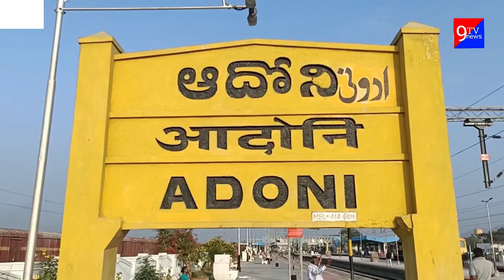ఆదోని పట్టణం నందు వన్ టౌన్ సీఐ చంద్ర శేఖర్ మాస్క్ ధరించని వారిపై 50 మంది కి 120 రూపాయలు చొప్పున ఫైన